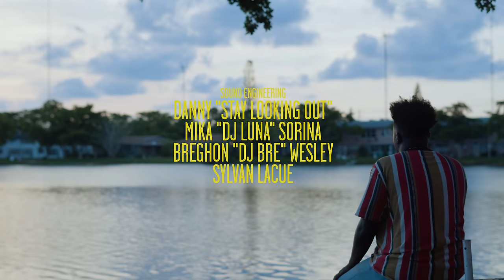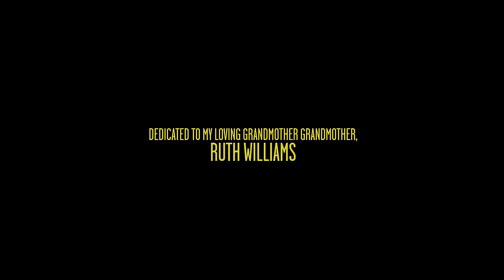Sylvan LaCue - Ruth Williams [Music Video] "Florida Man Mixtape"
Original Song : T-Pain - "I Can't Believe It" Feat. Lil Wayne

Florida Man (Visual Experience) available everywhere 07.13.18

Hosted by DJ Luna & DJ Bre

Dedicated to my grandmother Ruth Williams who passed away May 18th, 2018.

All proceeds directed towards South Florida charities via wiseup.co

Follow Sylvan LaCue

Follow DJ Luna

Follow DJ Bre